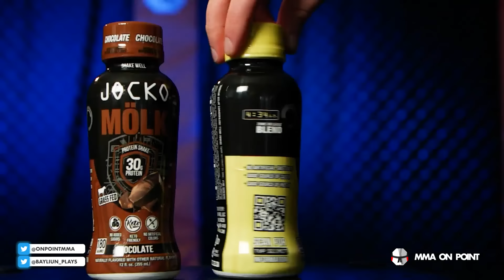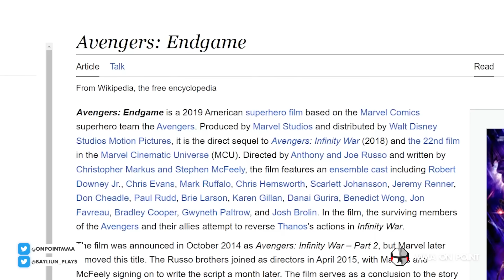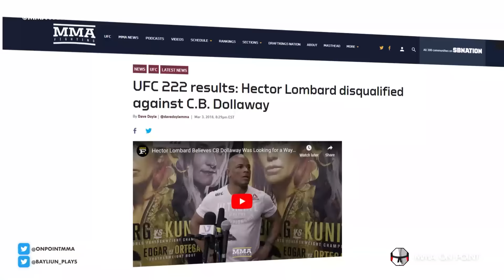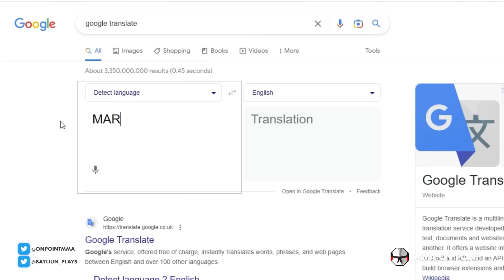The 10 Scariest Fighters That Turned Into Easy Prey